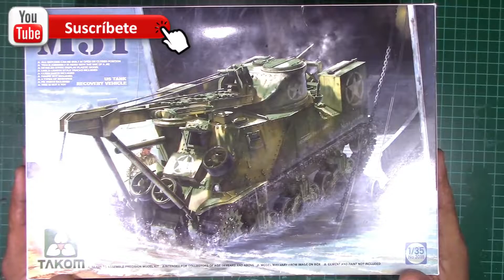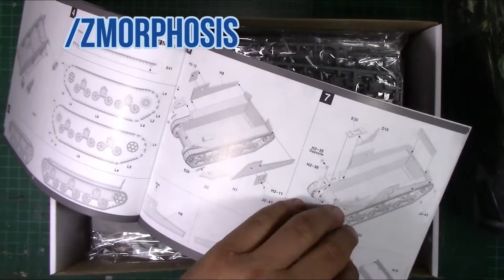TAKOM M31 RECOVERY PARTE 1 DE PRINCIPIO A FIN!!!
UNA NUEVA SECCIÓN EN EL CANAL "DE PRINCIPIO A FIN" NO TE PIERDAS LOS CAPÍTULOS HAREMOS MODELOS DESDE QUE ABRIMOS LA CAJA HASTA EL ULTIMO EFECTO!

si quieres enviarnos técnicas, materiales para presentar en el canal escríbenos.